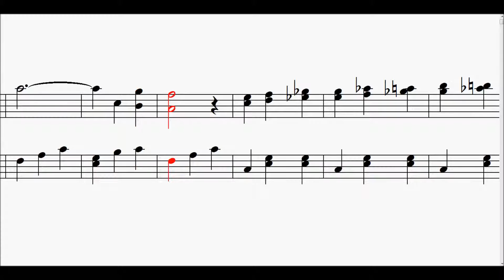Gentlemen's Bloomer Waltz (Septimus Winner)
ça fait toujours plaisir d'avoir des retours (fussent-ils négatifs)